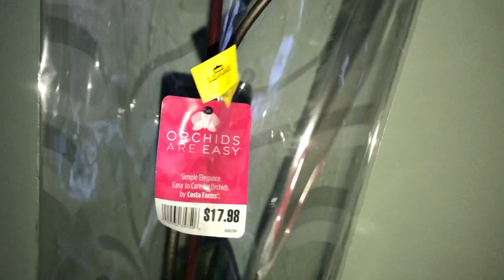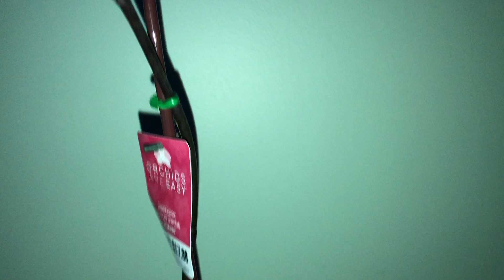Красавица-орхидея на уценке ждала только меня!